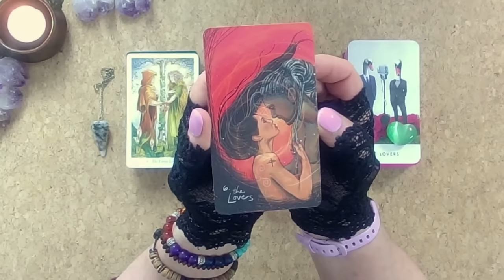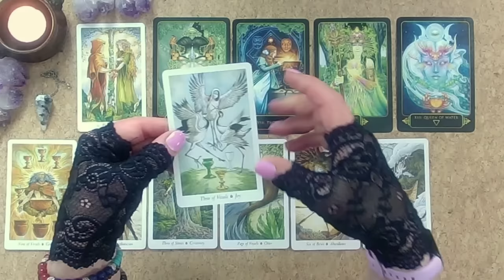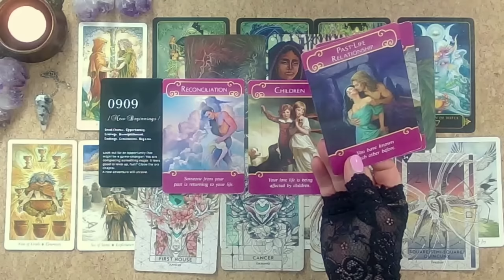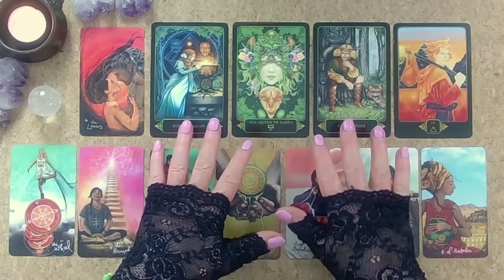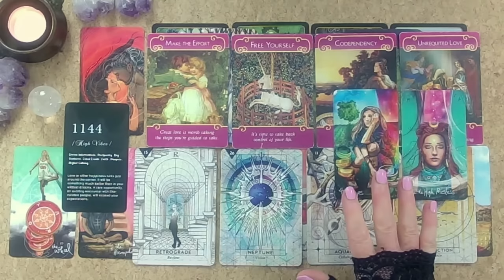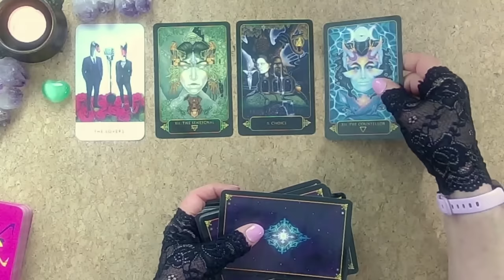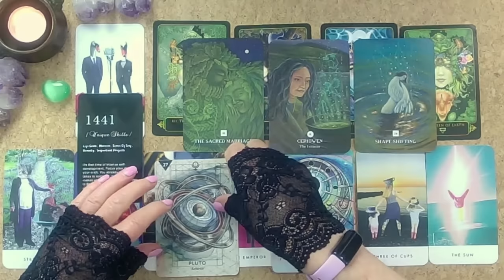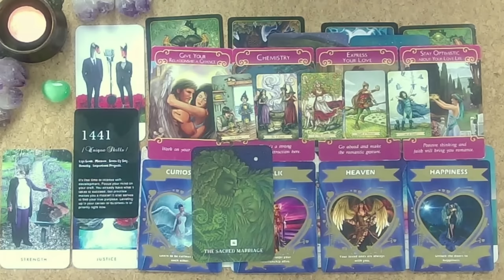The Ultimate Soul Mate Relationship💖Who Are They? How When & Where Do You Meet💖Tons of Information💖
This was a much requested reading... These readings are for both Love & Intimacy and/or any kind of Soul Mate relationship you are manifesting 💖💞👉⏳

Thank you so much for joining me for these readings  🙏🙏🙏⌛📩 And thank you so much to all who give back to the Channel your donations are very gratefully received, it is an honour to be connected with you all, namaste, Jenny 💖💖💖🙏🏻🙏🏻🙏🏻🙏🏻

Extended Readings for All Zodiac Signs are available in the Moon Magic Members Area 🤗👉📩⏳✨⌚ Become a Moon Magic Member

Timestamps for todays readings are:
Cards - 00:00
Reading 1 - 06:32
Reading 2 - 35:06
Reading 3 - 01:06:37

The Cards used today are:
Wild Wood Tarot – UK - US
Light Seers Tarot – UK - US
Rebel Heart Tarot - UK - US
Dreams of Gaia Tarot – UK - US
The Rooted Woman Oracle – UK - US
Romance Angels Oracle – UK - US
Starcodes Astro-Oracle – UK - US
Angel Number Oracle Cards – UK - US
Angelic Love and relationship – UK - US
Everyday Witch Tarot – UK - US